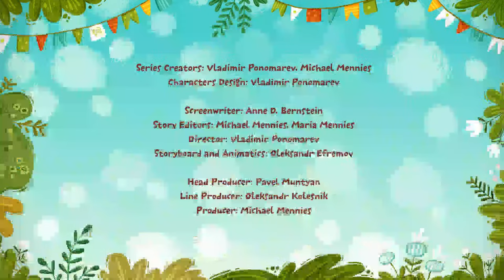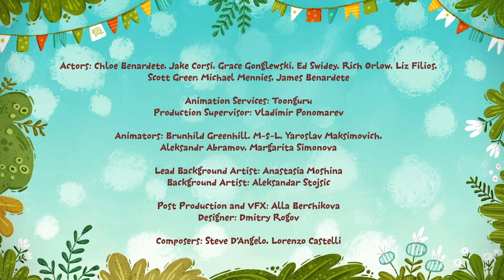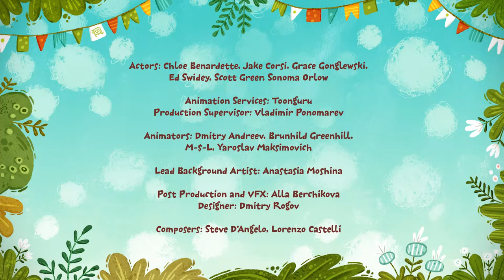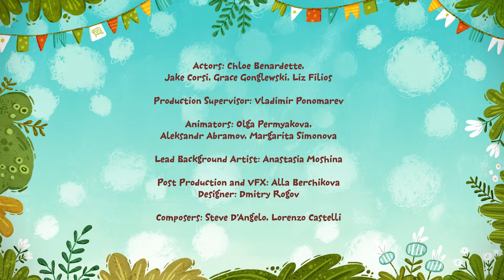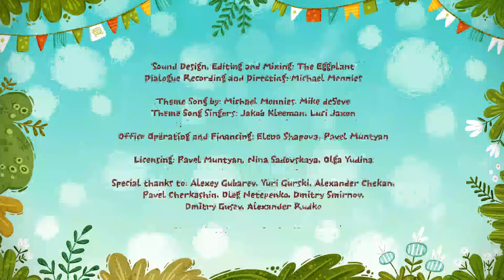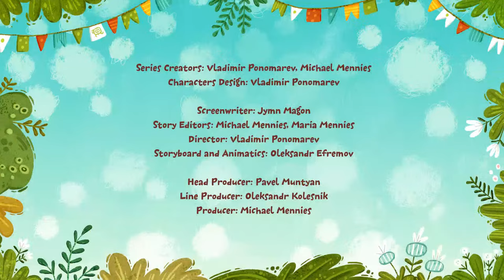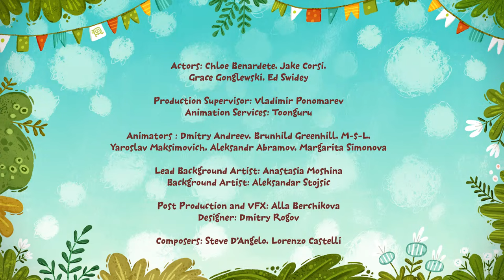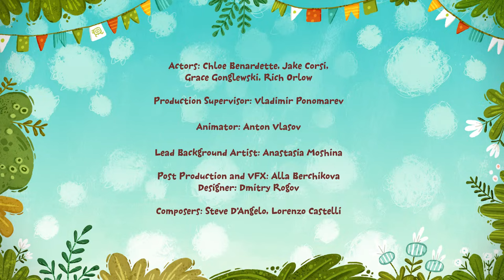Stories for kids | Learning soft skills - Kit & Kate Full Episodes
Educative stories for kids - On this movie you find 60 Minutes of Kit & Kate Stories !!! Learning soft skills - Kit & Kate - Full Episodes!!!
Kit & Kate are two little kittens. With the help of a magic box, they are transported to a magical world. There they learn to be friends, to help others, to be honest with friends, not to be greedy, to be neat and polite. Watch the fun adventures right now!